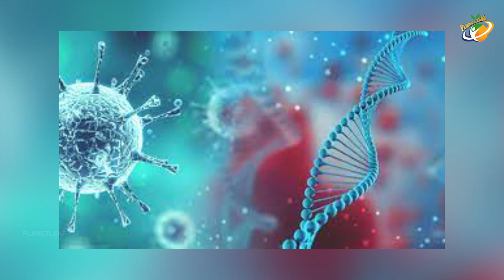రష్యాలో బయటపడ్డ 50 వేల ఏళ్ల నాటి జాంబి వైరస్!... ఈసారి సర్వమానవాళీ తుడిచిపెట్టుకు పోనుందా..?